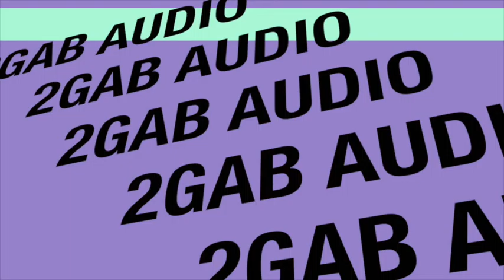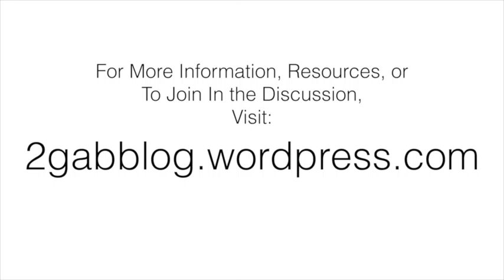2GAB Audio Acts 8-9 Dillon R. Hill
This is the audio of the 2GAB series on Acts.  In this session Dillon R. Hill takes the class through Acts 8-9.  2GAB is a teaching ministry that meets every Sunday morning at Cypress Bible Church at 11am.  We'd love to see you join us!